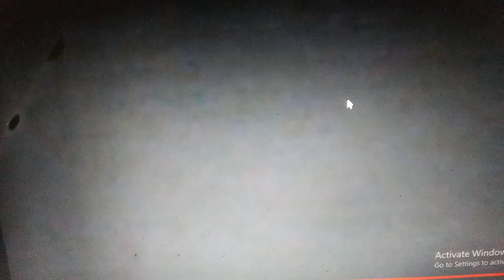Live With Regis & Kathie Lee 1999 Commercial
Regis And Kathie Lee